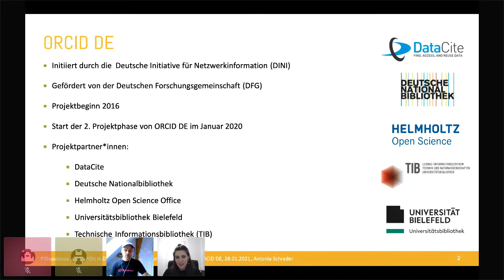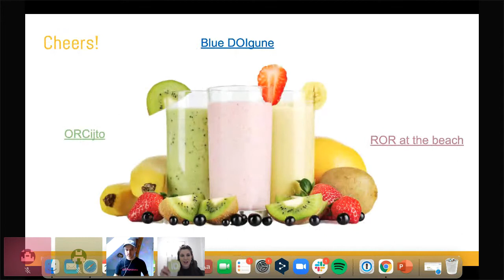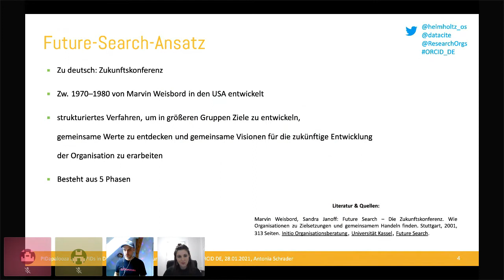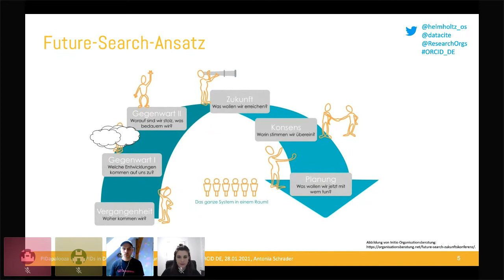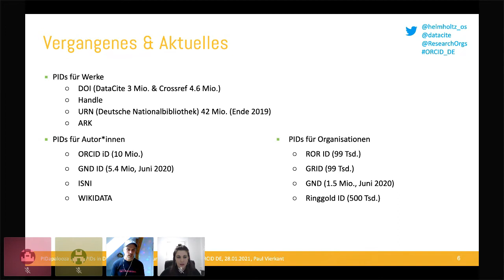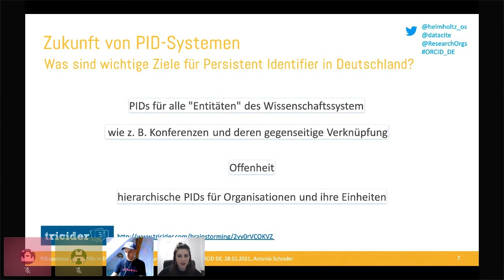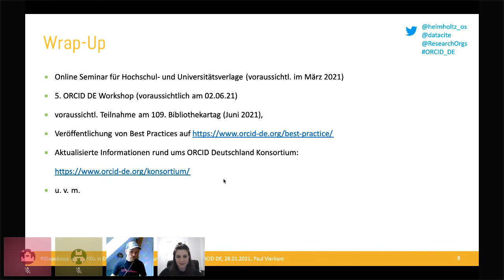PIDs in Deutschland: Ein Future Search Ansatz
"PIDs in Deutschland: Ein Future Search Ansatz" präsentiert von Antonia Schrader und Paul Vierkant. Hier der Link zu den Folien

Die Sitzung beginnt mit einem Toast auf PIDs. Alle Teilnehmer*innen der Sitzung werden gebeten, ihr Lieblings-PID-Getränk (s. unten) zur Sitzung mitzubringen, um bei harter Arbeit gemeinsam etwas zu trinken.

Die Arbeit beginnt mit einem kurzen Vortrag, der darauf zurückblickt, was hinsichtlich PIDs wie ORCID, DOI und ROR in Deutschland geleistet wurde, welche Entwicklungen es aktuell gibt, worauf wir stolz sind und was wir besser machen können.
Anschließend werden die wichtigsten Ziele für PIDs in Deutschland diskutiert. Diese können von der Community im Vorfeld unter Tricider eingereicht und gevoted. Die 3 Ziele mit den meisten Stimmen werden zur Session thematisiert.